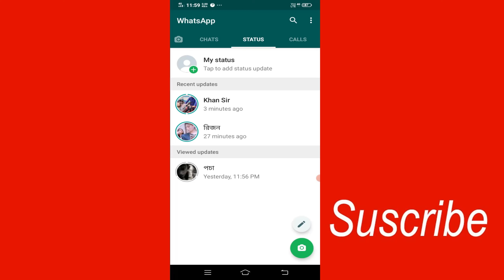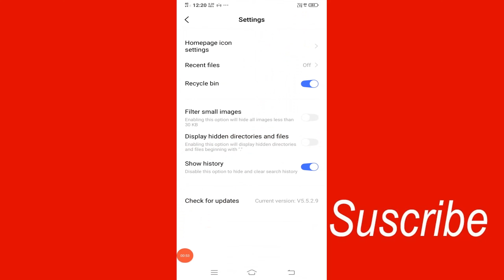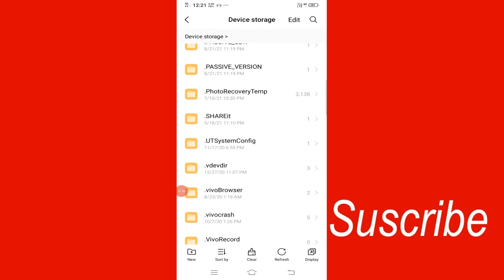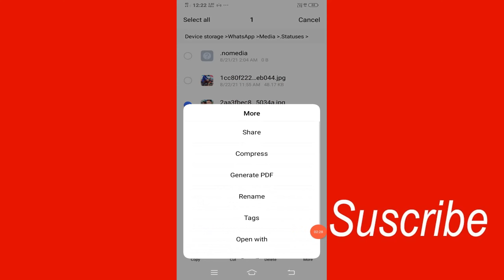How to download whatsapp status | Whatsapp status video photo download without any app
whatsapp status
whatsapp status download kaise kare
whatsapp status download kaise kare video
whatsapp video download to gallery